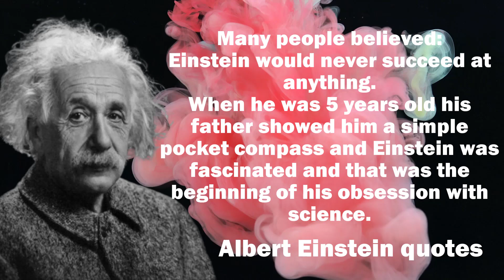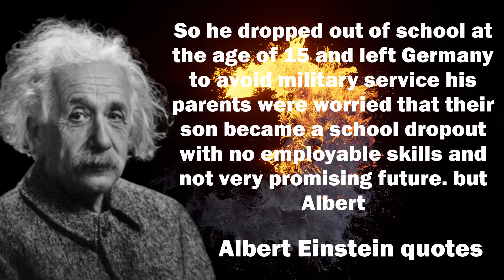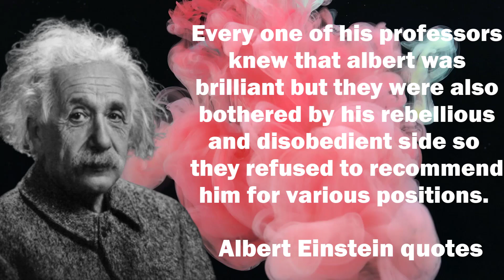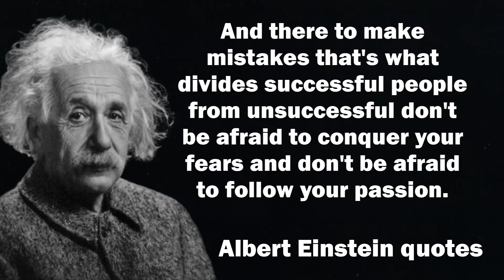Motivational Success Story Of Albert Einstein - How He Overcame Every Obstacle And Won a Nobel Prize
Albert Einstein grew up in a middle class family. When he was born his family was scared that something was wrong with him . He had very large and misshapen head. But fortunately, within the first few weeks, the shape of his head became normal.

But their worries didn't stop there. When he was very young, his parents thought he might be Intellectually disabled  because he was very slow to learn to talk and did not speak until he was 4 years old. At that time he often formed full sentences in his thoughts, but did not speak. He used to practice the sentences in his head or whisper them softly under his breath until he got them right and then say them aloud. Many people believed Einstein would never succeed at anything.

At school Einstein was a good student. Most of his grades were High, and he was near the top of his class, but mainly because of math and science. So His grades depended mostly on his interest in the subject. When Einstein was only 10 years old, he started educating himself. By the age of 12 Einstein taught himself Euclidean geometry and by the age of 15, he mastered calculus.

He dropped out of school at age 15 and left Germany. He applied to the Swiss Federal Institute of technology but believe it or not he failed the entrance exam. Albert Einstein failed an exam. he excelled in math and physics part, but his knowledge on subjects other than that was not good, so he failed the exam and had to take it a second time.  And then he was admitted.
After finally graduating He couldn't get a job in academia for almost a decade. But young Einstein needed money so, he got a job as a clerk in a patent office. he developed his most important theories while working his boring job. He developed  the theory of relativity and "the world's most famous equation" E = mc2.

Einstein was nominated for a Nobel Prize, but did not receive it until 11 years later.

"I have no special talent. I am only passionately curious" - Albert Einstein